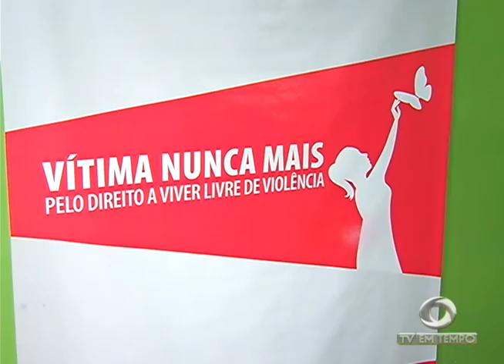BOLETIM EM TEMPO - MANHÃ 01ª EDIÇÃO (15.08.2016)